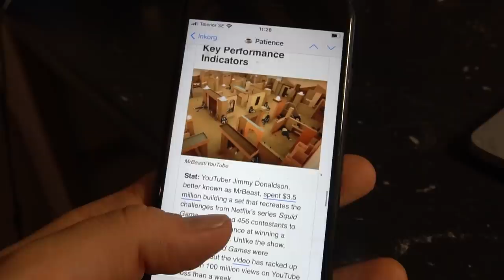This is the CRAZIEST skill I've seen on guitar